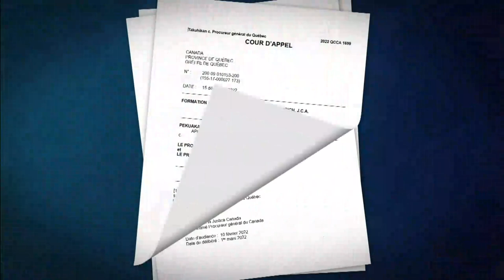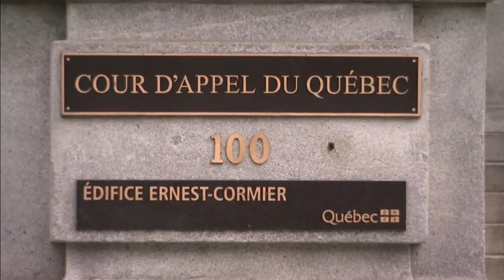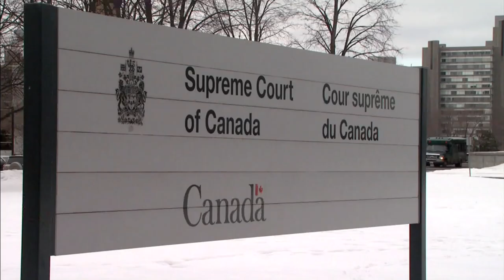Quebec court finds province, Canada ‘dishonourable’ on Indigenous policing | APTN News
A lengthy courtroom battle has concluded that Quebec and Canada were in the wrong when it comes to funding Indigenous police forces.

Quebec’s highest court ruled Dec. 15 that both governments acted in an “unworthy, dishonorable, and abusive manner”, and owes compensation.

Particularly in the region of Mashteuiatsh.